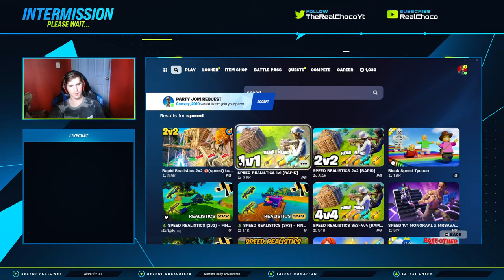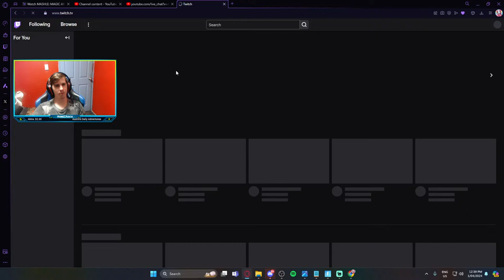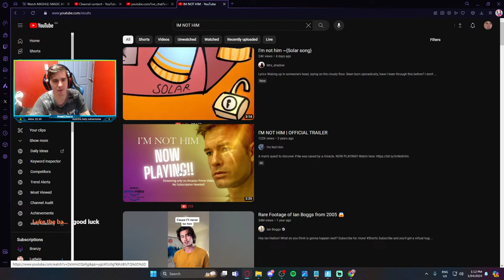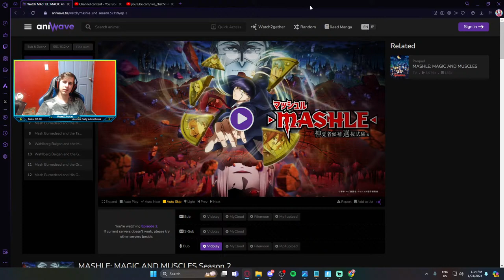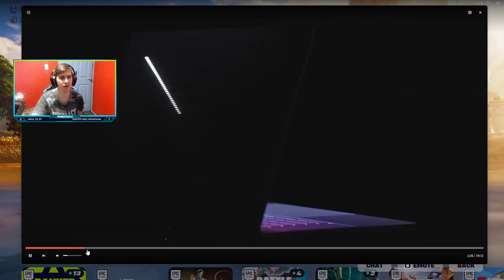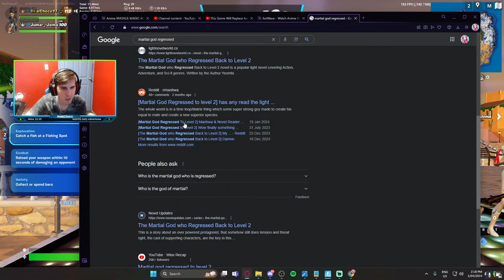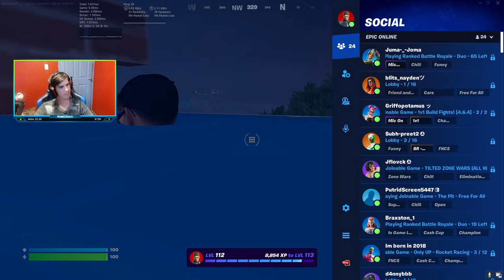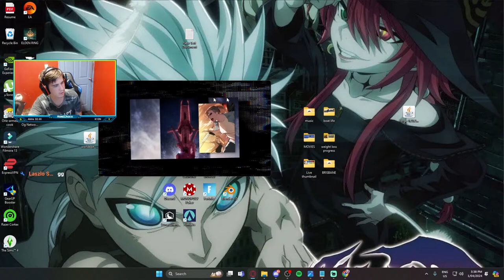Lets finally Hit UNREAL!!!